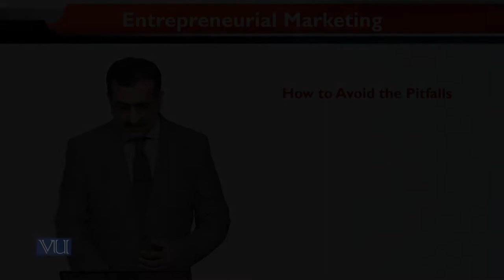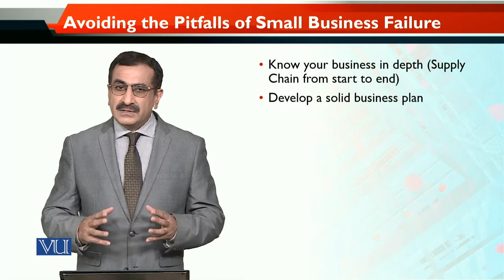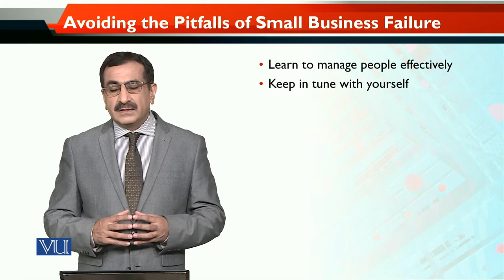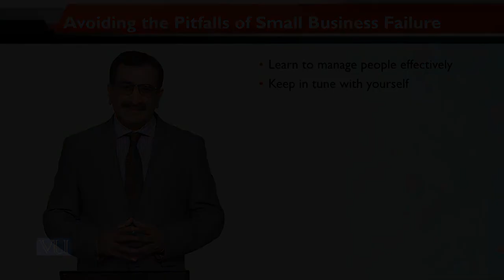MKT740_Topic021 | Entrepreneurial Marketing